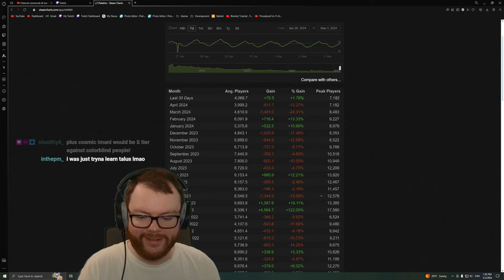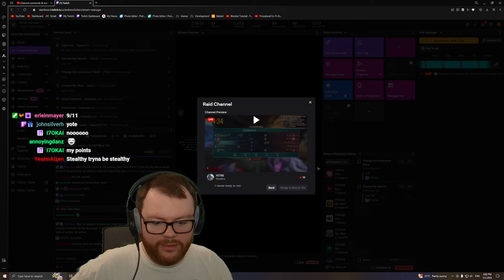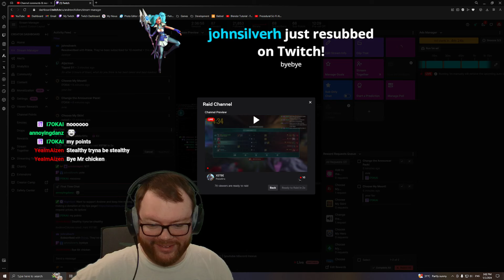Imani Training Stream!